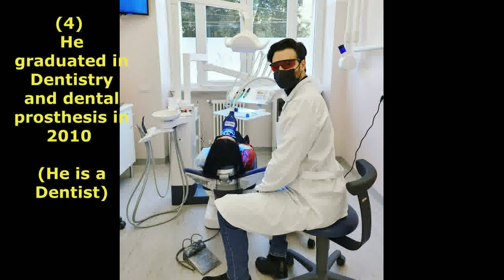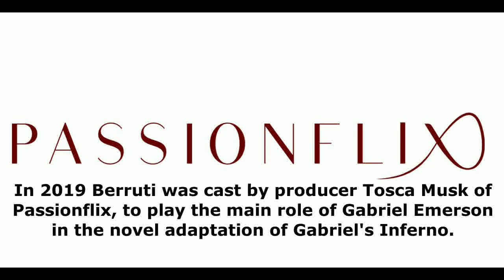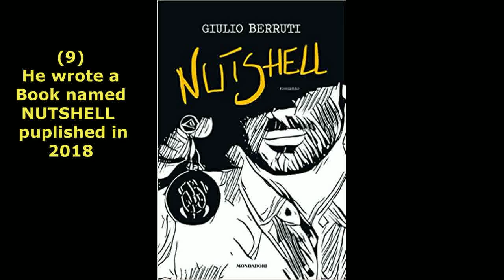The Real Life of Giulio_Berruti Prof.Gabriel O. Emerson 🔥💕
Hello Everybody! This video is for my Girls all over the world.
A video for Giulio Berruti the star of Gebriel's Inferno Series & Gabriel's Rapture.

He is not only a handsome actor with a beautiful eyes, he is so much more.
Giulio is a well educated, passion talented man.
I brought to you some info about his real life, family, career & hobbies you might Not know about him.

This Biography is just for FUN!! If you like it tell me about what celebrity you want to see his Bio. in a video & I will do my best to create it for you.
Don't forget to Check out The Love Life of Giulio Berruti Prof.Gabriel O. Emerson on the following Link

watch  Gabriel & Julia ❤💎 Act of Kindness Part 1 - Gabriel's Inferno I

I used bits and pieces of videos to show their story and to get the point. This video was edited and made to motivate and educate human behavior and love in story form.

Track Info:

Title: Feel Good by MusicbyAden